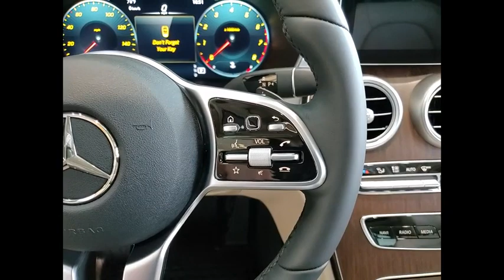2020 Mercedes-Benz C-Class C 300 4MATIC St. Charles IL 20448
2020 Mercedes-Benz C-Class C 300 4MATIC

2020 Mercedes-Benz C-Class C 300 23/33 City/Highway MPGAwards:  * JD Power Initial Quality Study (IQS)